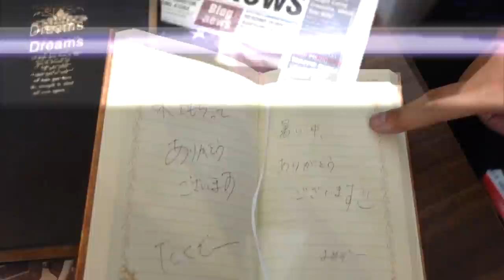【新作】アークテリクスの人気ジャケットがついに登場「ベータジャケット」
毎年服代400万円の男が、"本気で作った"服・小物がずらり

◆‹目次›
0:00　はじまり